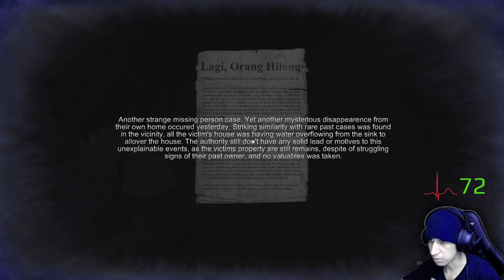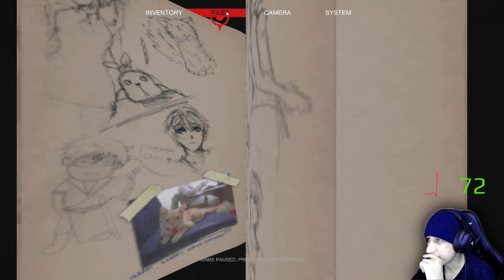DreadOut: Keepers of The Dark #03 - O Fantasma é um Demônio Ninja!!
Falem a Verdade, vocês também tomaram susto, né? O Bicho Aparece do Nada!

Eu pensei que o meu Batimento Cardíaco fosse passar de 120 BPM com um Susto desse nível, Mas parece que o meu coração é mais forte do que pensei :pp

Obs: O Teclado e Mouse também passam bem.

➤ Info:
Esse é o Game "DreadOut: Keepers of The Dark", Estou jogando com um Heart Rate Monitor / Heartbeat Monitor (Monitor de Frequência Cardíaca / Monitor de Batimento Cardíaco / Monitoramento de Coração) e não, o jogo não está em Português... Perdão por isso x.x

★ Obrigado por Assistirem e aguardo vocês no próximo vídeo!!  o/